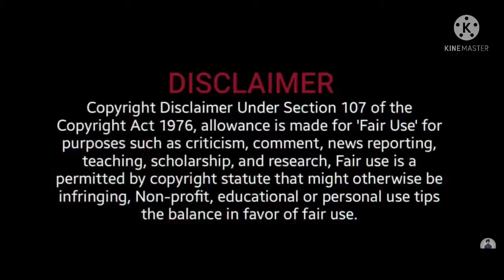DhillonPreet VS MahabirDhillon | Truth Behind | Social MediA Fight😱🤬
DhillonPreet VS MahabirDhillon | Truth Behind Fight | Social MediA Fight😱🤬

dhillon preet crying satnam khattra
dhillon preet car accident ,dhillon preet controversy,
dhillon preet car video , dhillon preet comedy video,
dhillon preet call recording
dhillon preet car collection ,dhillon preet news
dhillon preet vlogs
dhillon preet live
dhillon preet mahabir dhillon fight
dhillon preet wife
dhillon preet wife interview
dhillon preet live today
dhillon preet fight
dhillon preet mann sandhu
dhillon preet controversy
mahabir dhillon kaur rajbir
mahabir dhillon fight
Qmahabir dhillon girlfriend
mahabir dhillon live
mahabir dhillon fight full video
mahabir dhillon instagram id
mahabir dhillon vlog
mahabir dhillon live instagram
Qmahabir dhillon fight reason
mahabir dhillon kaur rajbir reels
rajbir kaur ex boyfriend
rajbir kaur reels
rajbir kaur interview
rajbir kaur live
rajbir kaur reply
raibir kaur video